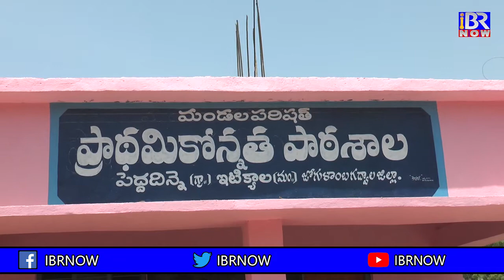peddadinna village sarpanch govardhan reddy inter view /IBR NOW